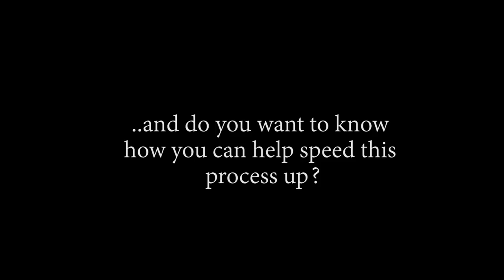SANJI VS DOFLAMINGO?! HOLD UP!! OP - Episode 653, 654 | Reaction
Title: SANJI VS DOFLAMINGO?! HOLD UP!! OP - Episode 653, 654 | Reaction